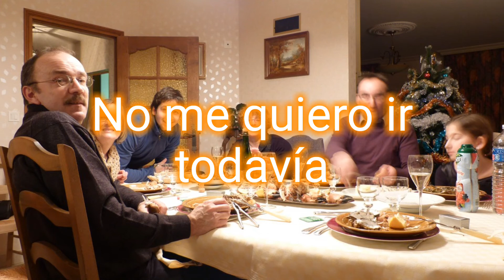Mucho por amar - Ariel Ramirez